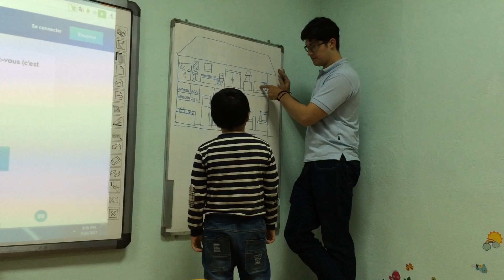Alex test 26/02/2017